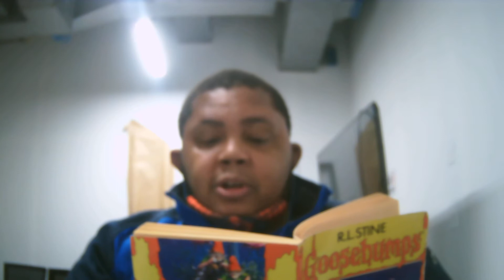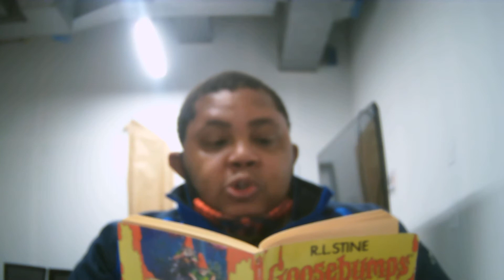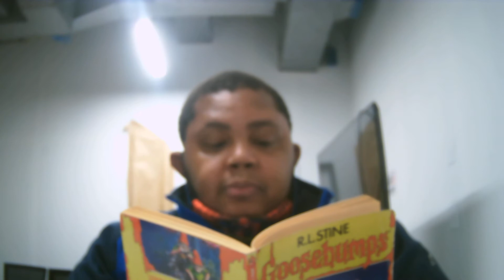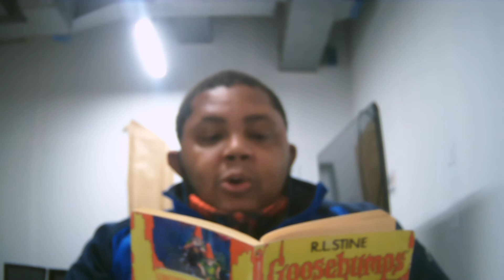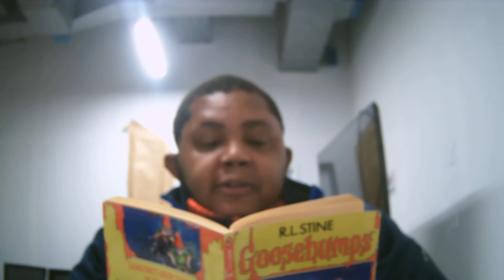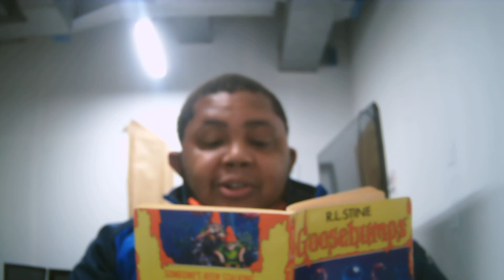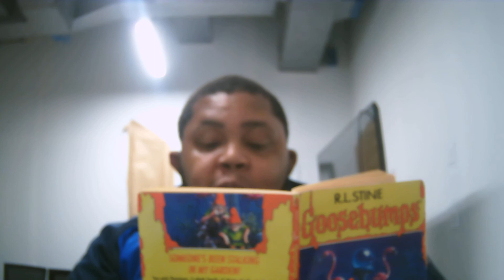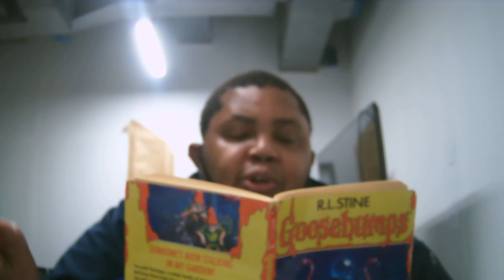Goosebumps Reads: "Revenge of the Lawn Gnomes" Chapter 6